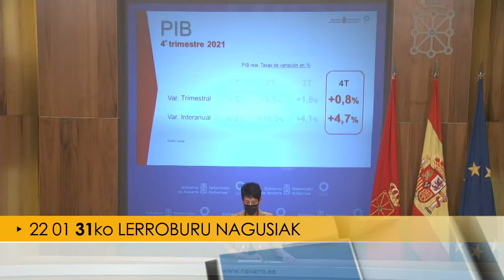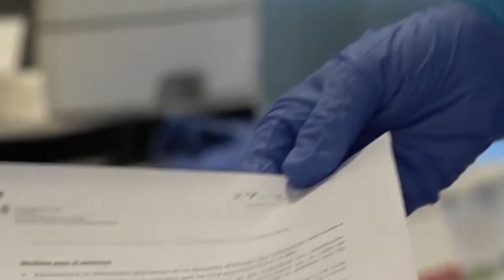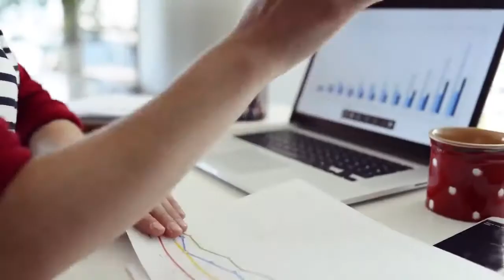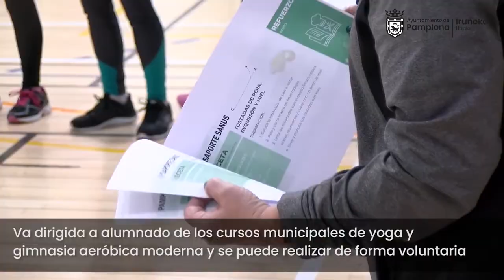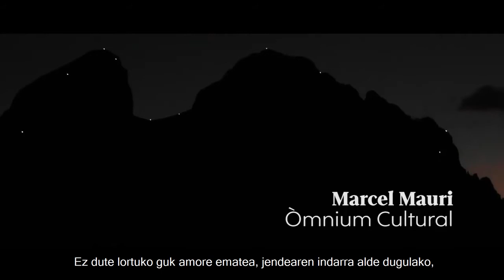BERTAN BERRI 22 01 31 ALBISTEGIA